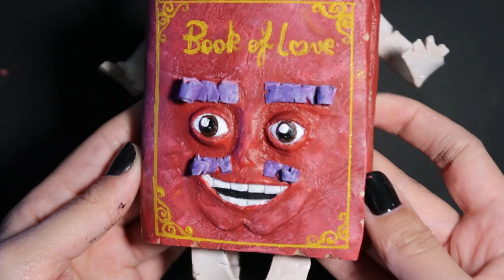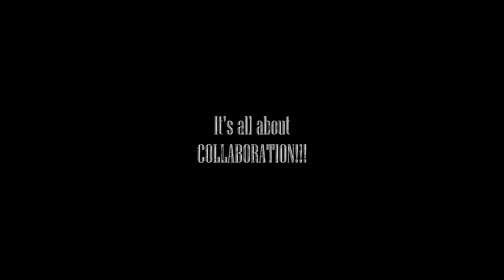Sculpting It takes two Diorama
One is too little, always better with two, but in this case, three will get this relationSHIP back on track. We hope you enjoy.

      Chapters:
0:00- Getting in Shape
3:39- Time for Make-up
6:43- It's time for COLLABORATION

    Estimated completion time: approx. 50 hours

1. Foam Rubber by Alexander Nakarada

     Art supplies:
-Fimo Professional polymer clay
-Daco airdry clay
-Primer Spray
-Ghiant Hobby Acryl White
-Finish Spray Matte
-Sonnet Acrylic Paint
-different size brushes
-sculpting tools
-Xacto Knife
-Pliers
-10mm armature wire